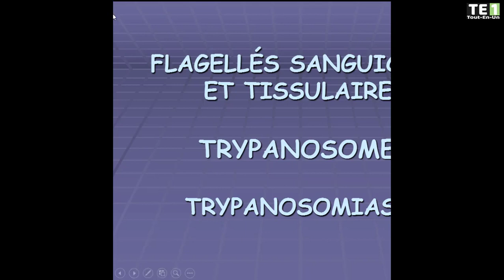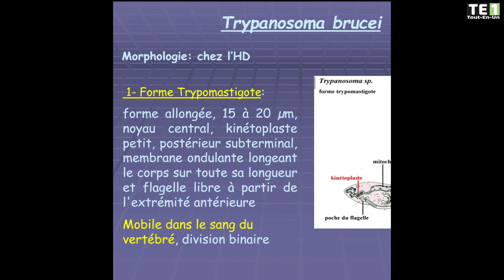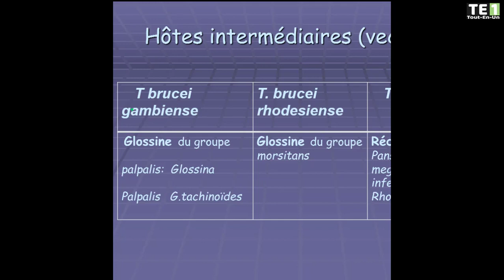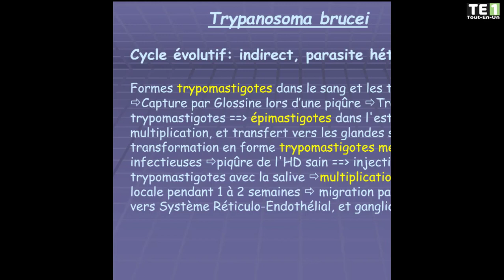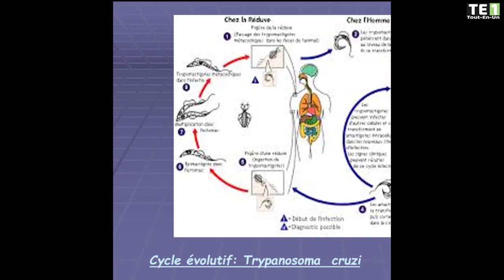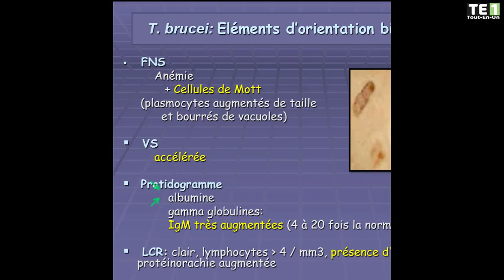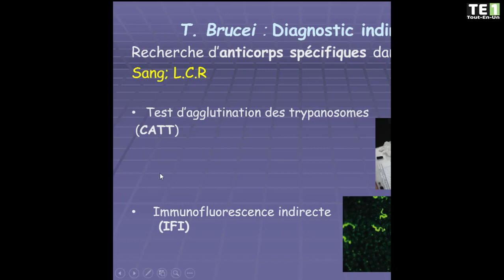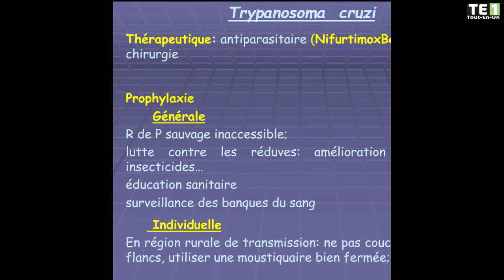parasitologie flagelles trypanosomias